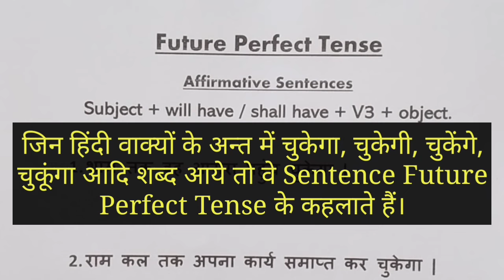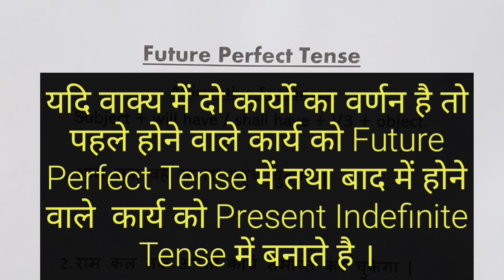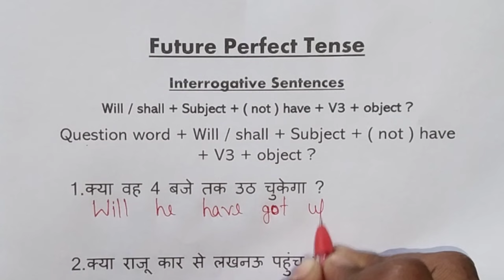Future Perfect Tense | Future Perfect Tense examples | Learn English grammar in hindi.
Hi,
I am C B Raj and welcome to my super english class.

Friends aaj ke es video mai aap log Janege Future Perfect.

future perfect tense examples,
future perfect tense conversation,
learn english grammar,
english grammar through hindi,
super english class